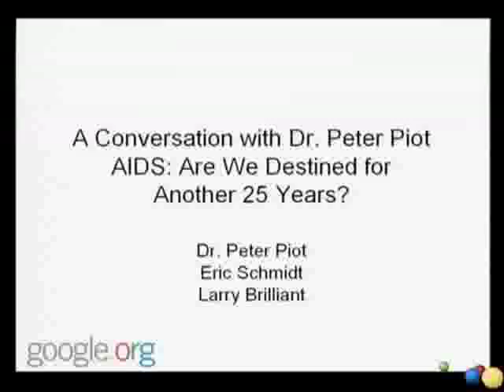25 Years of AIDS | Dr. Peter Piot | Talks at Google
A conversation with Dr. Peter Piot, Eric Schmidt, and Larry Brilliant on the topic of "AIDS: Are We Destined for Another 25 years?" (February 2007)